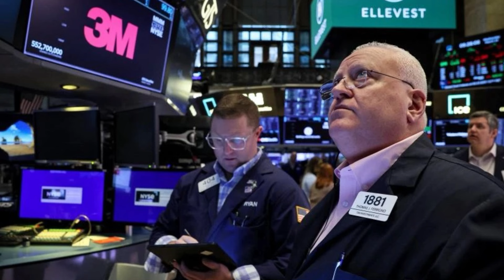สหรัฐโดนแน่ ! เบื้องลึก จีนฉุน ออกกม.กีดกัน Tiktok